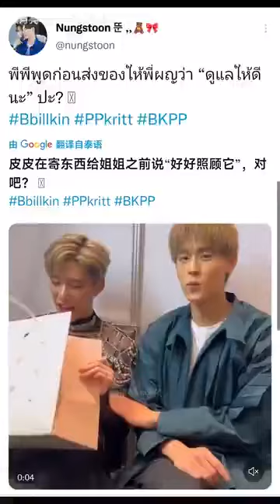【BKPP】真的好浪漫啊！BK去看PP演唱会全过程…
Hello, I am the moon and only love BKPP. Thank you for enjoying my videos, all of which are updated synchronously in Bilibili, Douyin and XiaoHongshu.
Your support and love is the motivation of my creation.
bkpp，billkin，ppkritt，บิวกิ้น พีพี💕
谢谢喜欢我的视频，所有视频都在哔哩哔哩同步更新
你的支持的喜欢是我创作的动力。